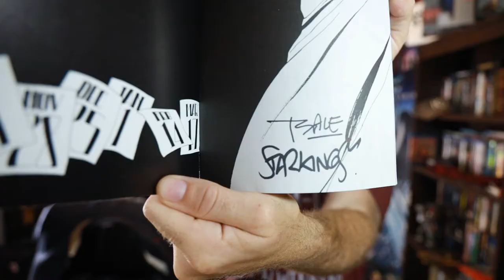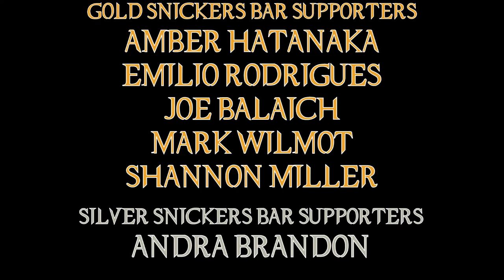Batman The Long Halloween Part 1 Movie Review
Finally watched Part 1 of The Long Halloween, and I'm both satisfied as well as a bit left wanting more.